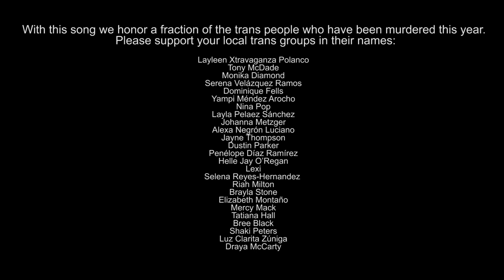Say Their Names by Leland & John Cameron Mitchell, vocals by Qya Cristál & John Cameron Mitchell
"Say Their Names" features Peppermint and Melania Brown, sister of Layleen Xtravaganza Polanco who died of neglect in Riker's Prison in 2019. This song is a tribute to the trans people killed in 2020. It is the second video from New American Dream our album benefiting the Trans, Gender-Variant and Intersex Justice Project, the Dr. Martin Luther King Scholarship Trust Fund and Burritos Not Bombs, a COVID food bank. Video stars Qya Cristál. Cinematography by John Cameron Mitchell, Jason Edward Tucker and Sutton Hannigan. Edited by Michael Zumbrum. Color by Aurora Gordon. Mixed by Gabe Lopez, mastered by Kevin Ratterman.  to stream or buy directly.